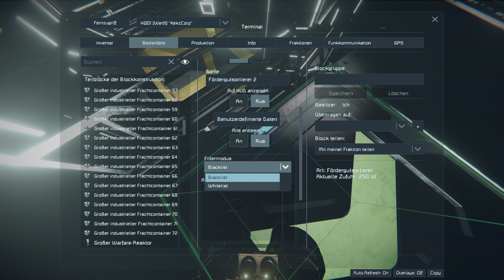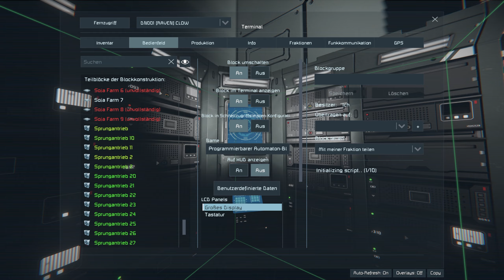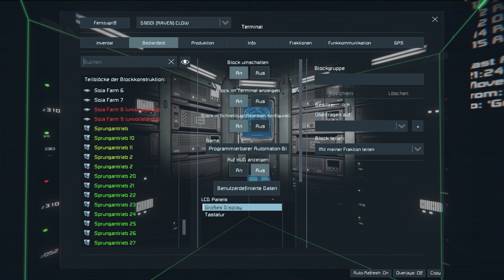Space Engineers Exodus [Roleplay] #094 [Deutsch] | Gewächshaus ist bereit zur Nutzung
Hei!
Freut mich das DU eingeschaltet hast!

In Space Engineers Exodus,
nimmt die Kekzwars Story ihren Lauf!
Dieses Gameplay / Let's Play der Space Engineers Multiplayer Survival Roleplay Serie, läuft auf unserem Community-Server.